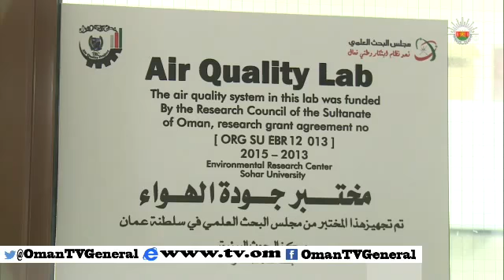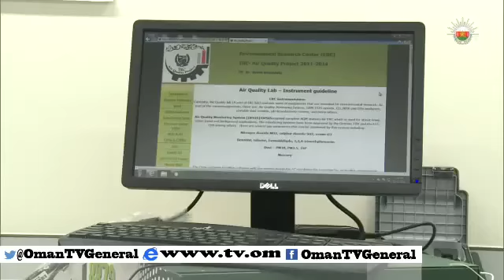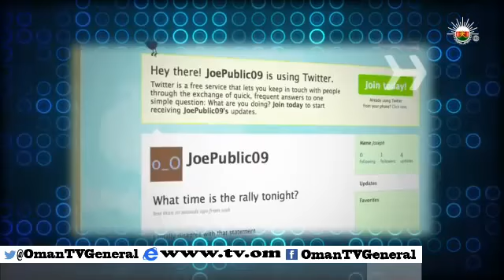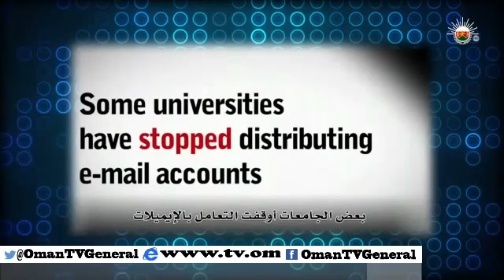الحلقة الثامنة من برنامج بحوث الخميس 18 ديسمبر2014